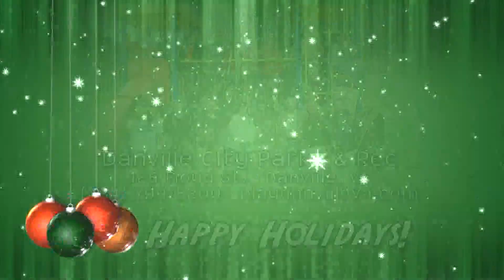CG Danville Parks and Rec HD